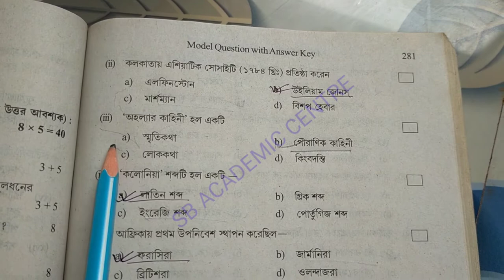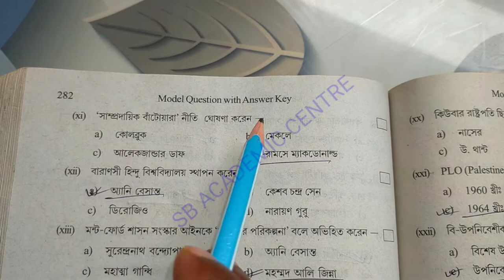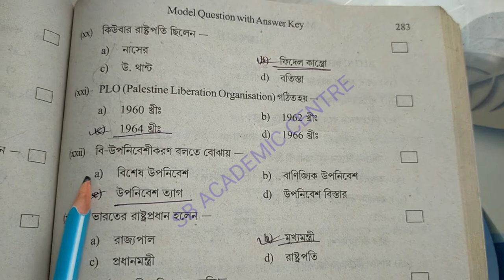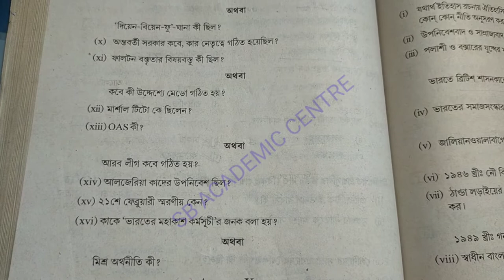Hs (Xii) History Suggestion 2023 / MCQ & SAQ SOLUTION / উচ্চমাধ্যমিক ইতিহাস সাজেশন 2023/set 6 wbchse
উচ্চ মাধ্যমিক সমস্ত সাবজেক্ট এর সাজেশন 2023

  STUDY WITH KESAB. Links